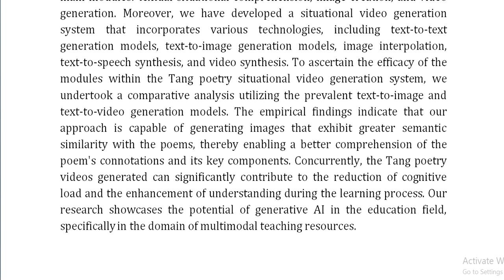Automatic Generation of Multimedia Teaching Materials Based on Generative AI Taking Tang Poetry as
IEEE PROJECTS 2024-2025 TITLE LIST

From Our Title List the Cost will be,
Python=4000/-
Mininet=7000/-
Dot Net Project =3000/-
Java Project=3000/-

* Complete Source Code
* Complete Documentation
* Complete Presentation Slides
* Flow Diagram
* Database File
* Screenshots
* Execution Procedure
* Video Tutorials
* Supporting Softwares

Support Specialization
* 24/7 Support
* Ticketing System
* Voice Conference
* Video On Demand
* Remote Connectivity
* Document Customization